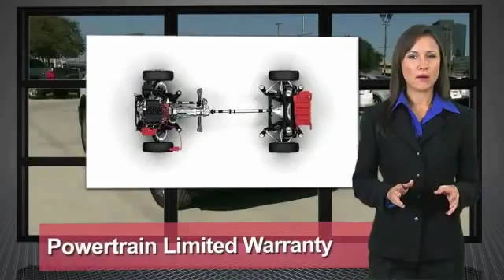2015 Toyota RAV4 Metairie LA 9TR1277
2015 Toyota RAV4 XLE

Lakeside Toyota
3701 North Causeway

White Beauty! Yeah baby! Put down the mouse because this attractive 2015 Toyota RAV4 is the gas-saving SUV you've been yearning for. A great gas saver with a surprising amount of room for its size! Save some money and still have room to haul your things! THE BEST NEW CARS MAKE THE BEST USED CARS!! It stands to reason that the better a product is made the longer it will last, which makes getting a high-quality, low-mileage Toyota at a great price a very savvy move. Toyota's timeless commitment to quality, innovation and durability is the foundation upon which the Toyota Certified Used Vehicle (TCUV) program launched in 1996. With each passing year, the TCUV program has gained momentum-totaling over three million sales and counting. Along with industry-leading heritage comes another advantage: an exceptional coverage policy. With a 12-month/12,000-mile Comprehensive Warranty and a 7-year/100,000-mile Limited Powertrain Warranty, plus one full year of Roadside Assistance, honored at over 1,400 Toyota dealers in the U.S. And Canada, we've got you covered. We look forward to hearing from you!!